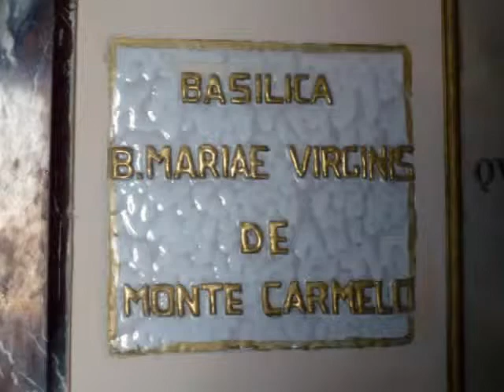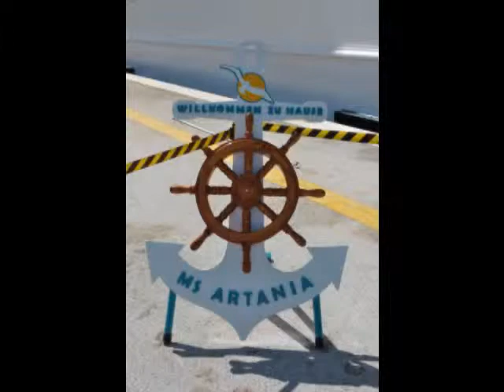Kreuzfahrt ins östliche Mittelmeer (2. Version)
April 2012 mit MS Artania